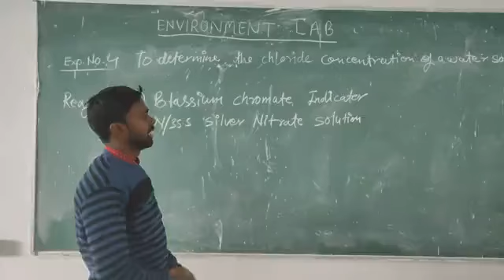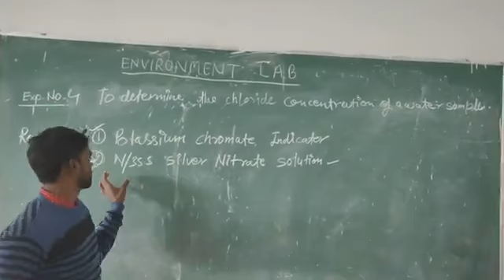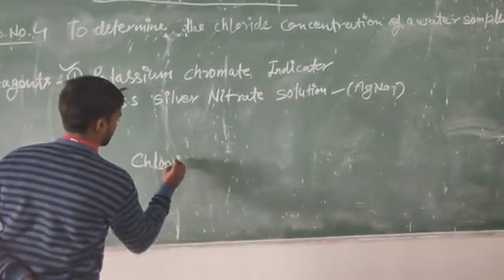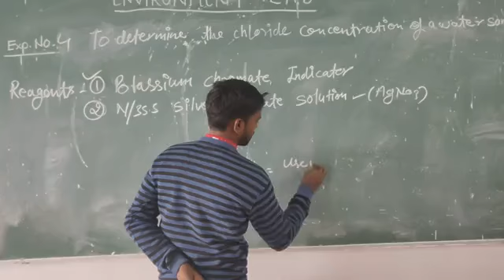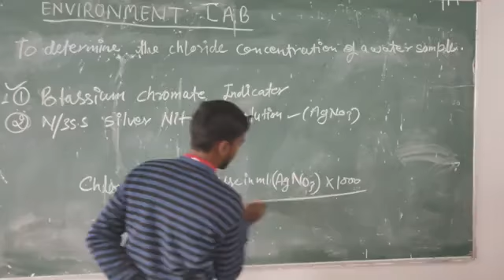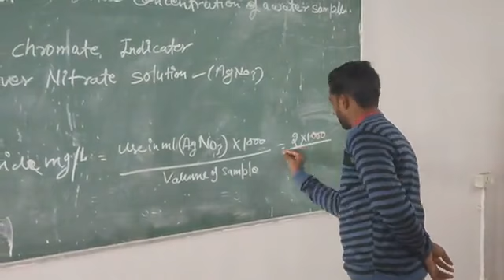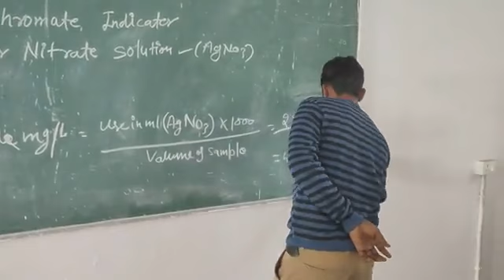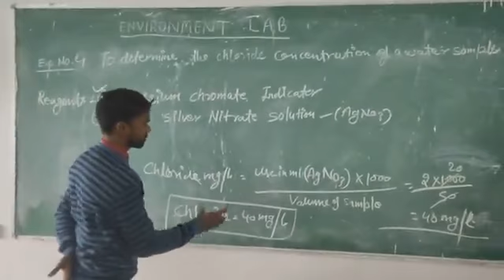Chloride Concentration in Water Sample